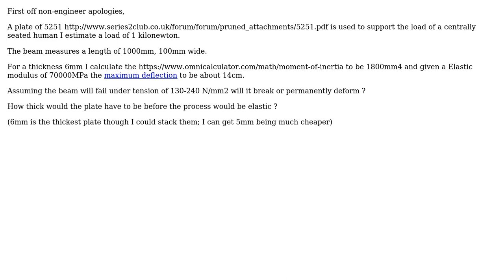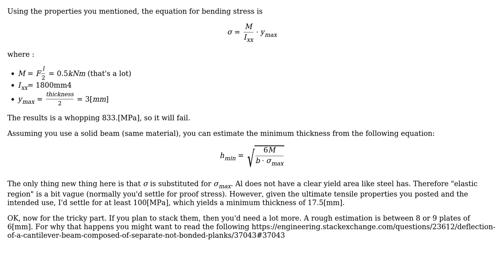Engineering: simply supported beam with a midspan load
With thanks & praise to God, and with thanks to the many people who have made this project possible! | Content (except music & images) licensed under CC BY-SA | Music | Images & others | With thanks to user Wasabi user NMech user ArchNemSyS and the Stack Exchange Network Trademarks are property of their respective owners. You are responsible for your own actions.